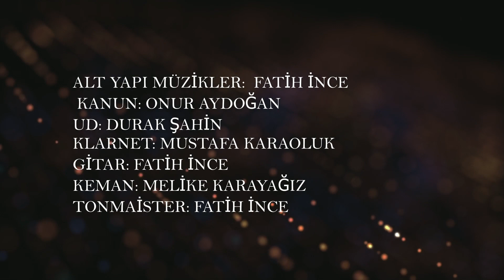GECENİN MATEMİ - İsa ÇINAR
Güfte: İsa ÇINAR
Beste: Ercan KARPUZCU
Makam:Muhayyer kürdi
Usül: Sofyan
İNCE MÜZİK STÜDYOSU
Aranjör: Fatih İNCE
GECENİN MATEMİ
Gecenin matemi çöktü yine
Anılar sıralandı gönlüme
Yıldızlar seyre daldı hicrana
vakit gurbet vakti oldu artık

Uykularım oldu delik deşik
Gecenin üçü ben avareyim
Karlı dağlardan haber beklerim
Ey sevgili üzdün beni yine

Gülen gözlerime yaşlar doldu
Bahar gelsin artık yüreğime
Ey deli rüzgar es benim için
Getir yarimin gül kokusunu